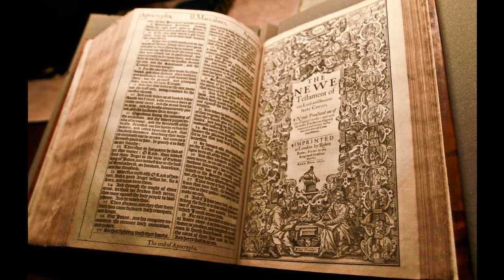1 Samuel 19 - KJV - Audio Bible - King James Version - Dramatized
1 Samuel 19 - KJV - Audio Bible - King James Version - Dramatized